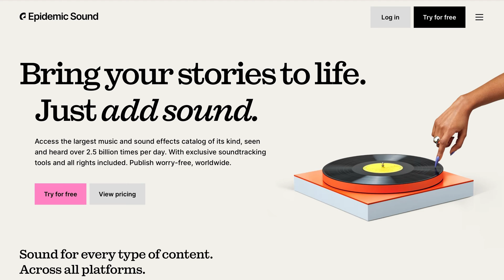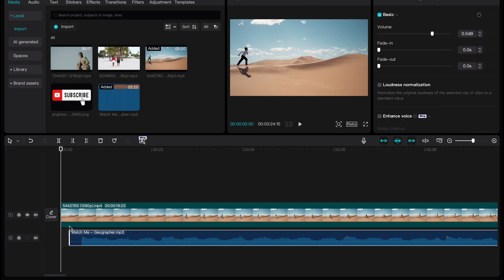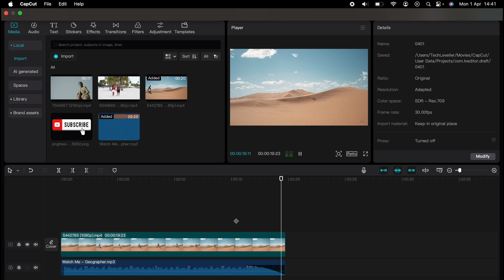How To Add Music to CapCut PC & Mac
If you want to learn how to edit your videos using CapCut, this is the video for you. I’ll be covering How To Add Music to CapCut PC & Mac so when you finish this video, you can get started editing right away.

With that said, we don’t let brands dictate our opinions - if we said it, that means it’s what we truly believe. Buying through our links will not cost you anything extra and as a matter of fact, may cost less due to discounts.